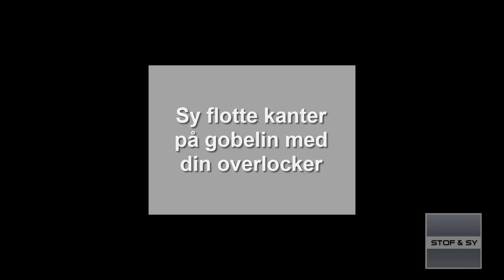Flotte kanter på gobelin med overlock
Lav flotte juletræstæpper, dækkeservietter eller Dinner for Two af gobelin med flotte sømme syet med overlocker.
Lene viser her, hvordan du indstiller din overlocker og hvordan du får flotte hjørner, start og afslutning.